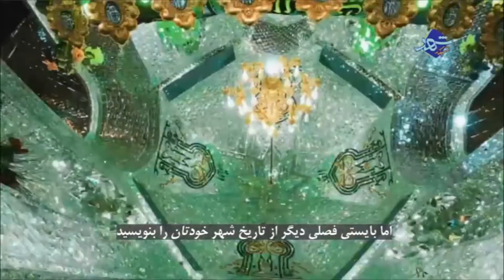Reflections on City and Space. حوار عن المدينة والمجتمع والمفاهيم المعاصرة في العمران.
Prof. Ali A. Alraouf's Reelections on City, Metropolitan scale, Local Community and Contemporary Urban and Planning Concepts.
لقاء وثائقي في تلفزيون طهران بمناسبة المؤتمر الدولي لبلدية طهران عن المدن والعواصم الاسيوية والصديقة.